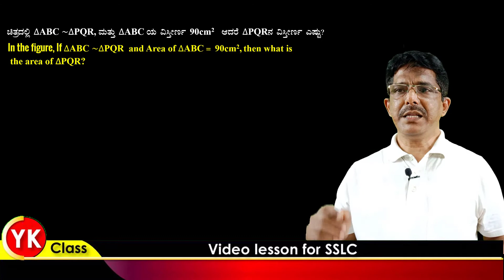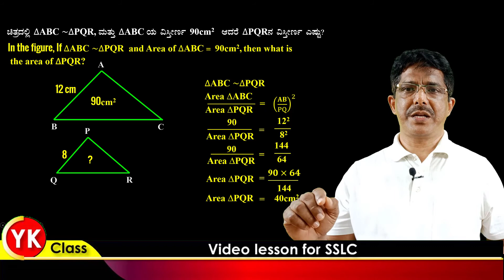Solving problem on similar triangles for Gade 10 Part 15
This is prepared for SSLC students who are studying in Karnataka and very useful for slow learners with simple explanations. This is educational based video you can use in your class room teachings.